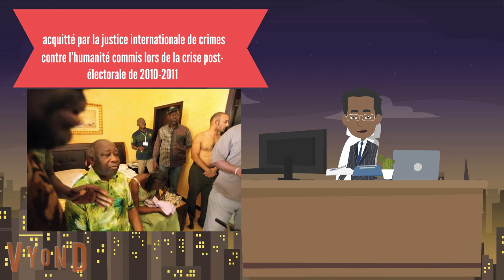Choc : Alassane Ouattara RETIRE LE NOM DE LAURENT GBAGBO DE LA LISTE ÉLECTORALE